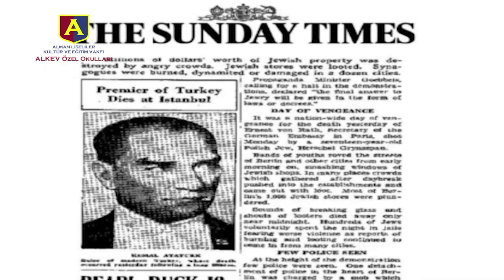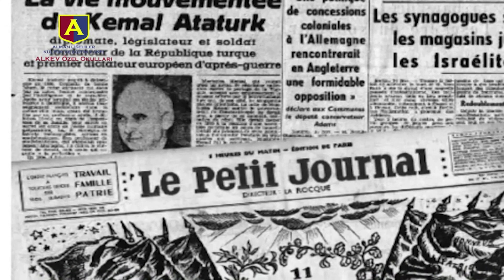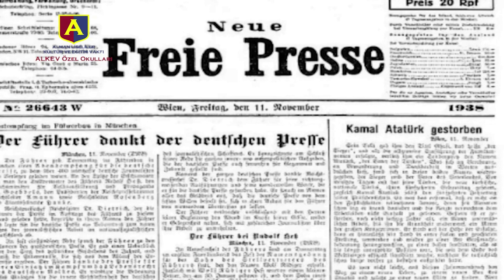ALKEV Özel Anadolu ve Fen Lisesi 10 Kasım Töreni